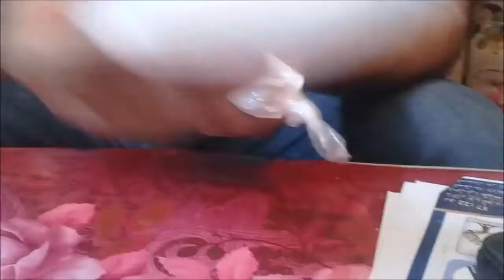كيف تصنع اداة تسليك مواسير صرف الحمام و المطبخ بنفسك بطريقة سهلة و بسيطة A tool for cleaning drains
قناتنا متخصصة في تعليم برمجة وتصميم المواقع الإلكترونية وإصلاح المعدات. نقدم محتوى ممتع وتعليمي في مجالات متنوعة تشمل الشطرنج وإصلاح الأخطاء في البرامج والبرمجة والمواقع الإلكترونية المختلفة. تابعنا للحصول على معلومات قيمة وتحديثات في الأخبارو الربح من الانترنيت و البورصة. نحن نقدم المحتوى باللغتين العربية والإنجليزية للوصول إلى جمهور واسع وتلبية احتياجات متنوعة. انضم إلينا واستمتع بمحتوى متنوع ومفيد

حتى تظهر القناة فى محركات البحث مثل جوجل و ياهو و شات جى بى تى  Search engines